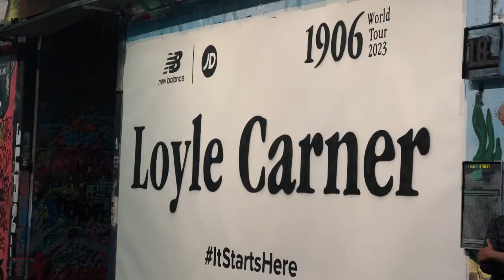vlog | Uniqlo Haul, New balance & Loyle Carner gig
this weeks vlog features a Uniqlo haul, the new balance showroom and a loyle corner gig!!

| links |

*grey tee (similar)
*black mini skirt (size 6)
*black bag

U N I Q L O  H A U L

*grey jumper (size m)
*Gilet (size m)
*black trousers (size XS)
*ribbed long sleeve top (size xxs)
*cross body bag

{ *affilate links}